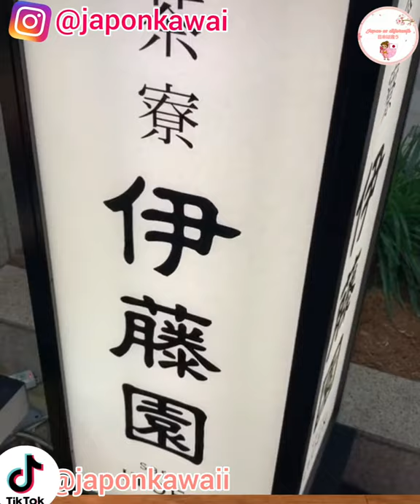Tokio|東京都|Japón es diferente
Bienvenidos a Tokio
Fusión de pasado y futuro, Tokio deslumbra con su cultura tradicional y su pasión por lo más novedoso. Más que un punto de interés concreto, es la ciudad en sí lo que fascina a los visitantes. Inabarcable hasta donde alcanza la vista, pero a la vez fácil para orientarse, Tokio brinda las mejores experiencias de Japón, gastronomía y cultura incluidas.